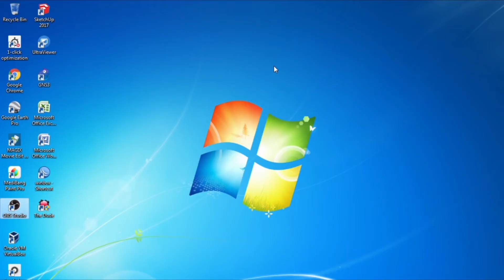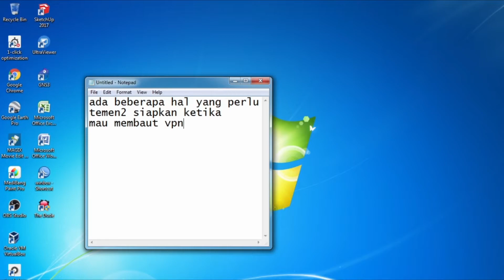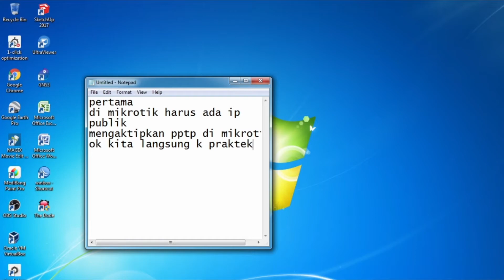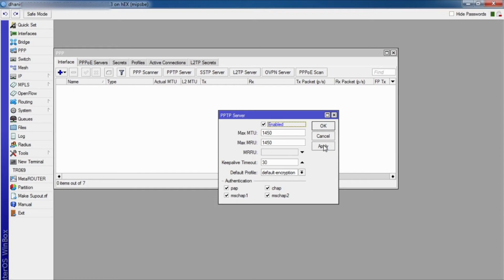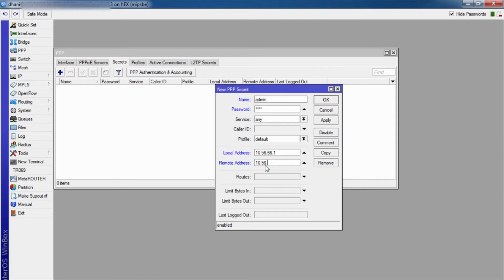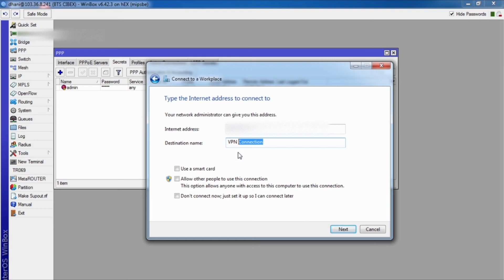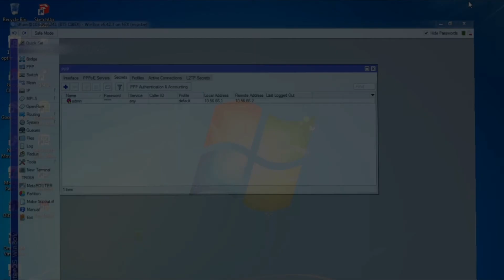Membuat VPN SERVER di Mikrotik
VPN adalah sebuah cara aman untuk mengakses local area network yang berada pada jangkauan tertentu, dengan menggunakan internet atau jaringan umum lainnya untuk melakukan transmisi data paket secara pribadi.
Cara membuat vpn ini cukup mudah ga bakalan lebih dari 3 menit, vpn di mikrotik sangat bermanfaat selain jaringan yang terenkripsi (aman), dengan vpn kita bisa meremot peralatan kita di luar jaringan.
Berikut adalah cara setting vpn, cara membuat vpn di mikrotik